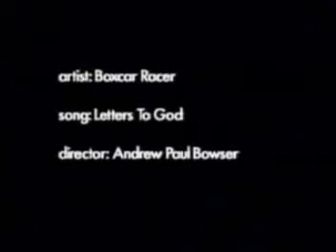box car racer letters to god amateur contest winner